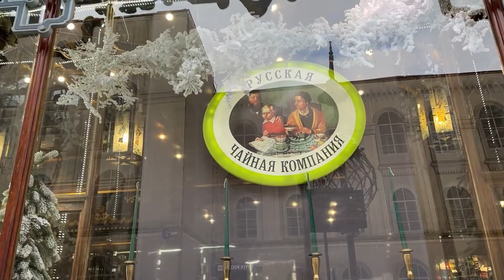Along Myasnitskaya street./По Мясницкой улице.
Today we will walk along Myasnitskaya Street. Let's look at the architecture of buildings from the beginning of the 20th century. The weather in Moscow at the beginning of March./Сегодня мы прогуляемся по Мясницкой улице .Посмотрим на архитектуру зданий начала 20 века .Погода в Москве на начало марта.